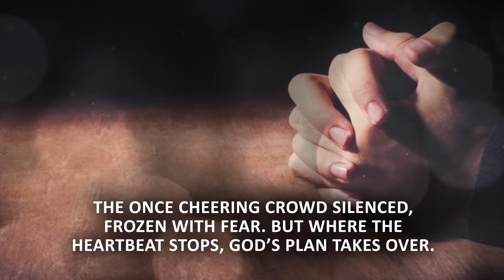Say I Won't by Karen Fishel